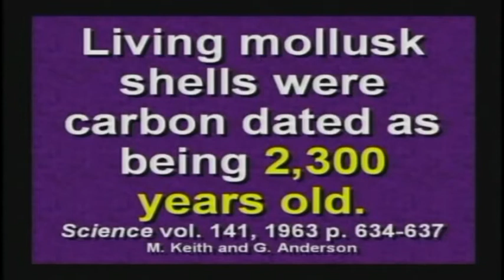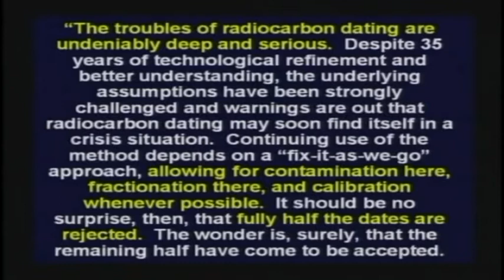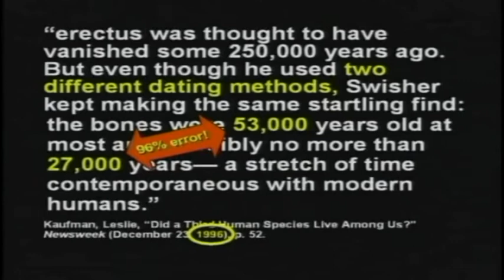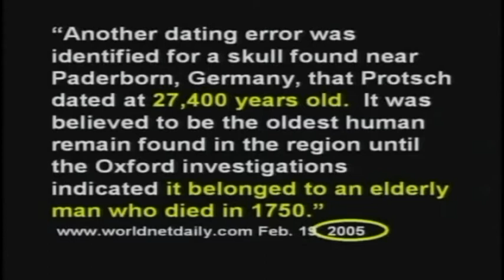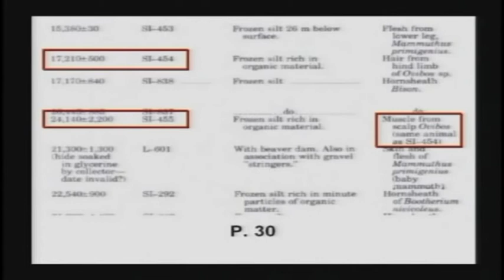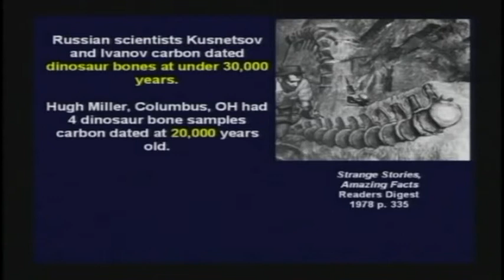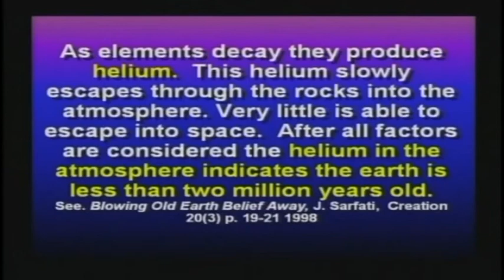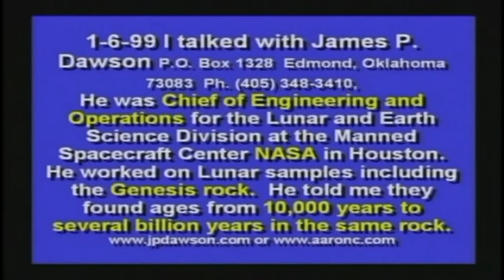Contradictions in carbon dating - Kent Hovind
Kent shows how carbon dating does not work. This clip was taken from seminar 7 (Questions and answers)